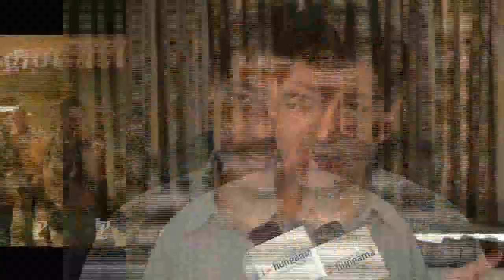Taran Adarsh Reviews... Ek Tha Tiger - Bollywoodhungama.com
Taran Adarsh reviews Ek Tha Tiger. Check it out!